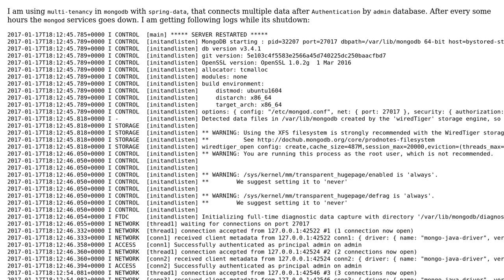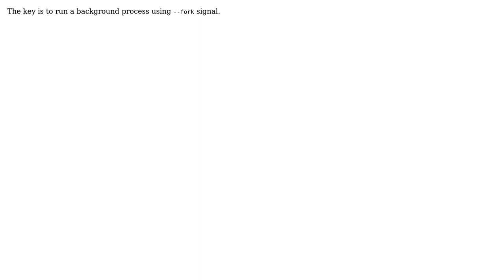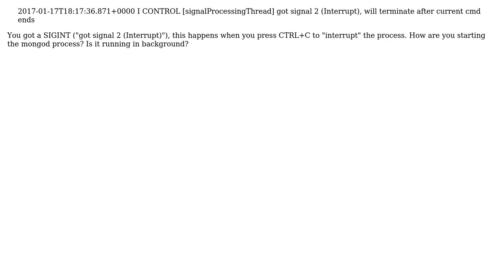MongoDB going down again and again (2 Solutions!!)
MongoDB going down again and again

With thanks & praise to God, and with thanks to the many people who have made this project possible! | Content (except music & images) licensed under CC BY-SA | Music | Images & others | With thanks to user Paulo Victor user MDaniyal and the Stack Exchange Network Trademarks are property of their respective owners. You are responsible for your own actions.